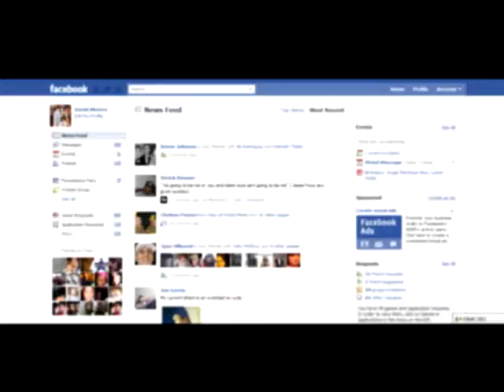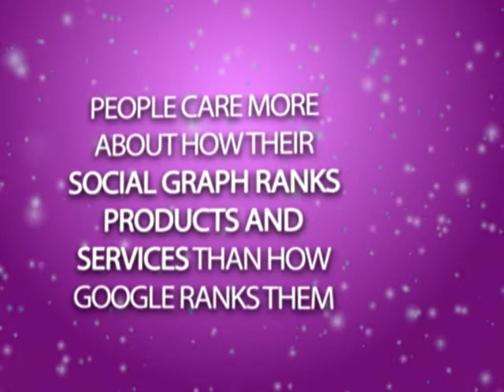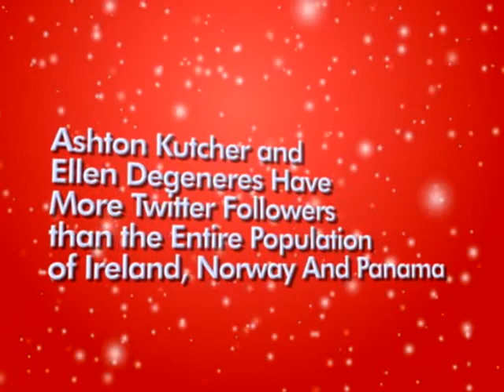Social Media Revolution Pt.1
Stats to show that Social Media can help you grow!